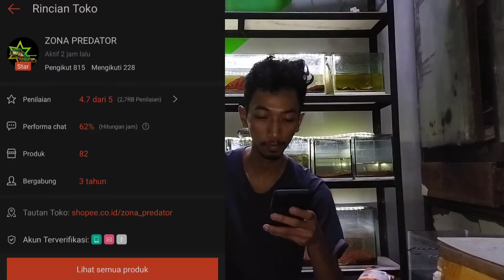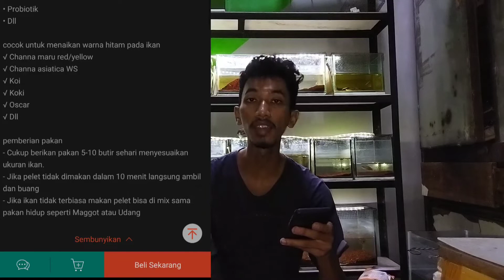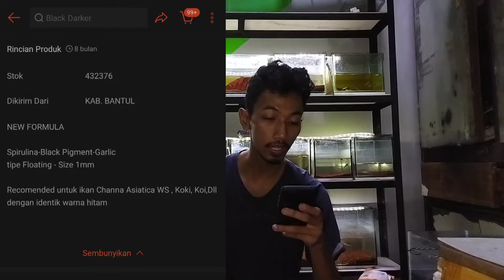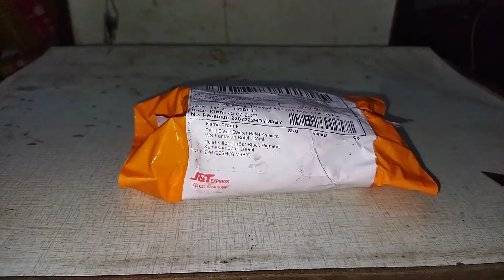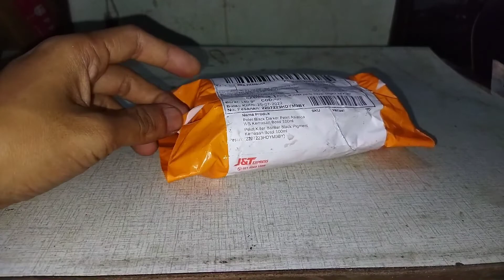Borong pelet untuk progres channa yellow sentarum dan asiatica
Channa merupakan ikan predator yang mudah dipelihara.
Namun harus di treatment agar channa semakin cantik.
Salah satu treatmennya dapat menggunakan pakan pelet berkualitas.